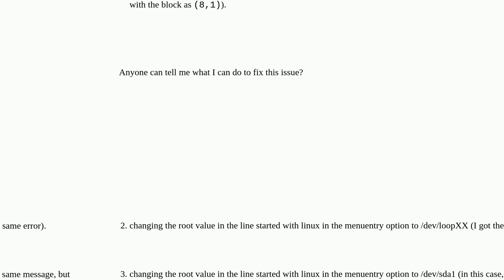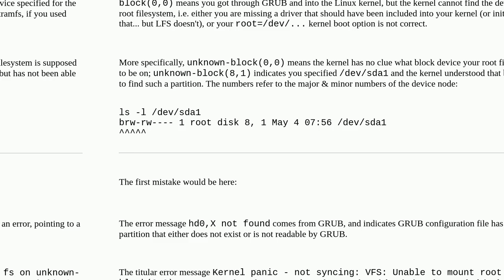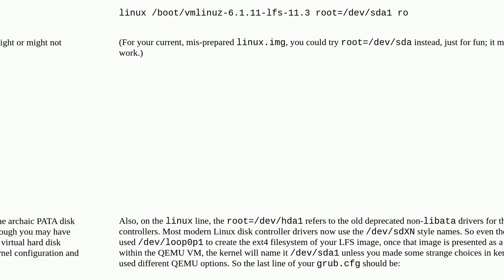Kernel panic - not syncing: VFS: Unable to mount root fs on unknown block(0,0)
A special thanks goes out to the community

  lfs root-filesystem kernel-panic grub